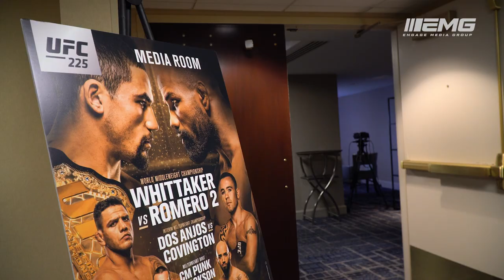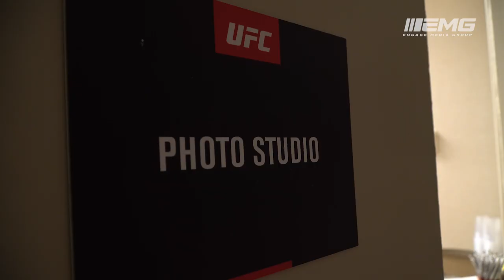UFC 225 - Megan Anderson vs. Holly Holm - Engage Media Group - Fight Week - Ep1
Engage Media Group follows Australia's Megan Anderson during the lead up to her UFC debut in Chicago, Illinois.

Filmed & edited by: Mitch Viquez